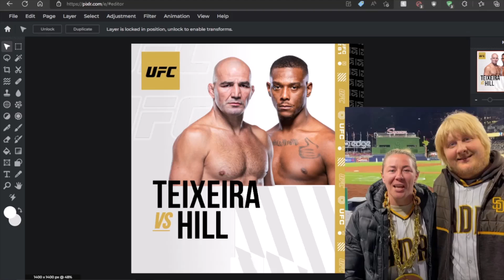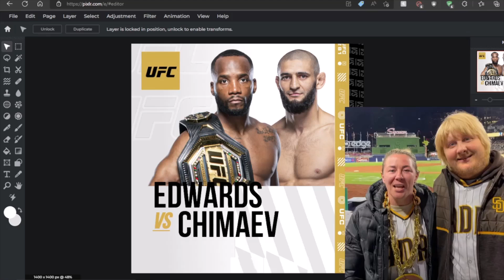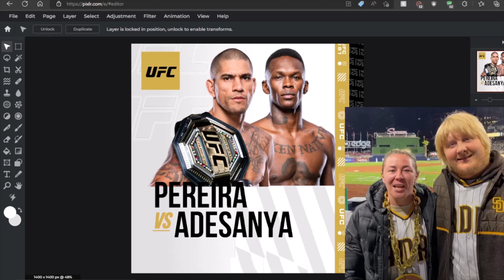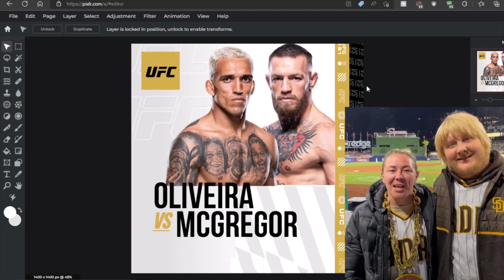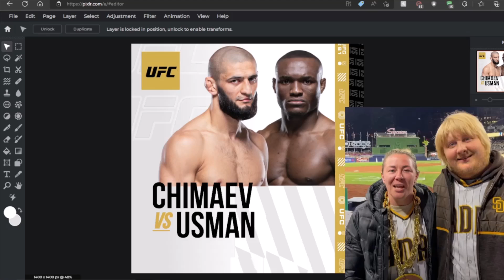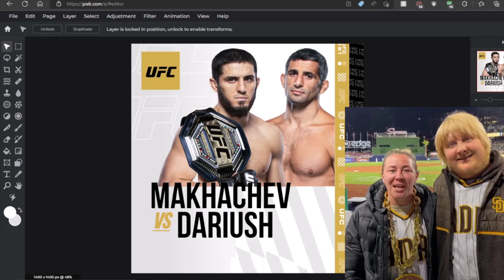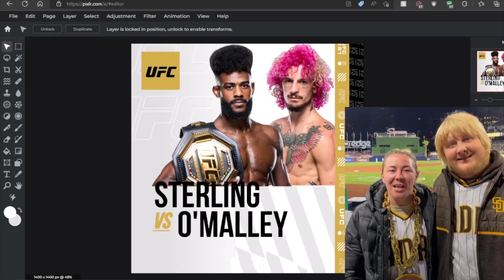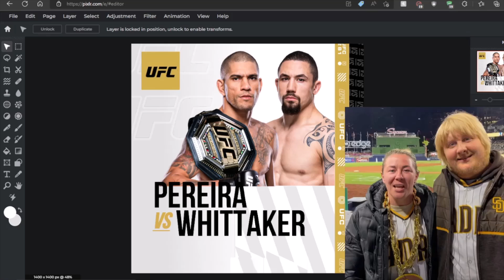Predicting EVERY UFC PPV of 2023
UFC already has some huge PPV events and fights lined up for 2023 but today I decided to take on a huge challenge and give my prediction/ideas for every PPV headliner in 2023 for the UFC including huge fights for guys like Jon Jones, Sean O'Malley, Khamzat Chimaev, Leon Edwards, Conor McGregor, Jiri Prochazka, Israel Adesanya, Volkanovski, Islam Makhachev, Charles Oliveira and Alex Pereira among others. This video goes all the way from confirmed events like UFC 283, UFC 284, UFC 285, UFC 286 all the way up to potential Abu Dhabi cards and more.